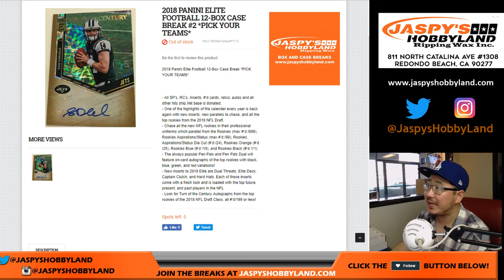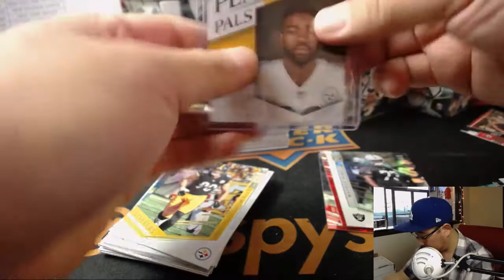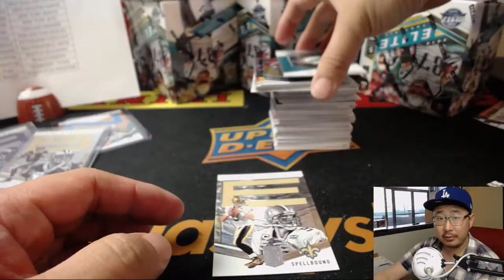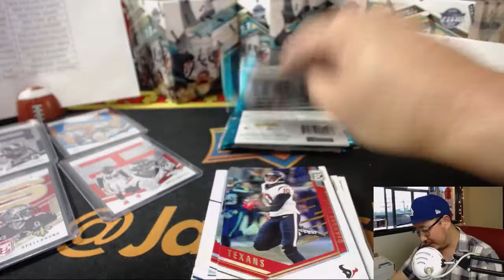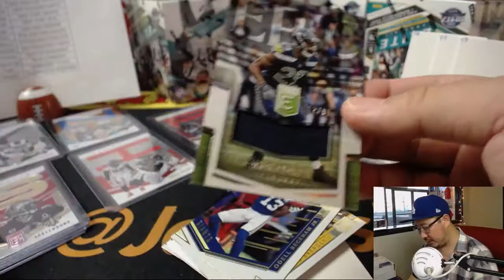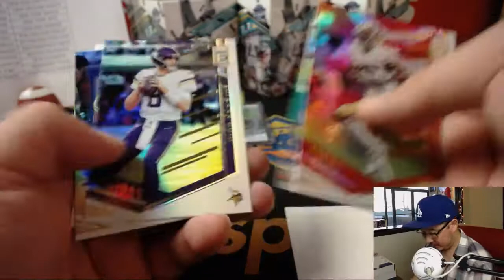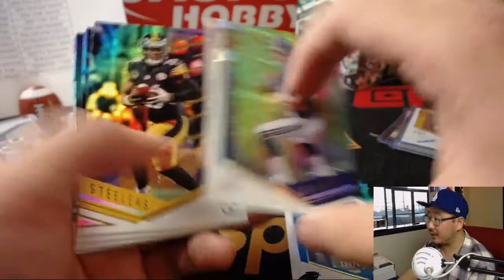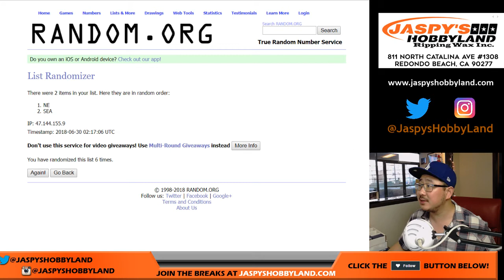Fr., 06/29/18 [12Box PYT] #2 - 2018 Panini DONRUSS ELITE Football (NFL)